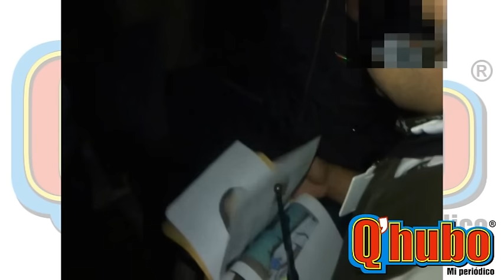ASÍ CAYERON 'LOS DE LA TRIBU'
Video de cómo la Sijín de la Policía Metropolitana capturó a 13 presuntos integrantes de la banda 'Los de La Tribu', liderada al parecer por Alicia Villanueva, alias 'Mamá Chiribica'.